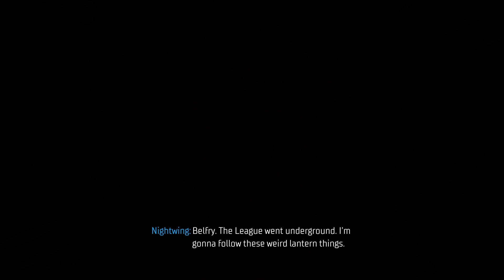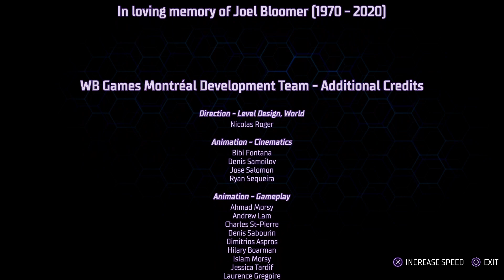The End - The SuperGamerBros. Play: Gotham Knights Part 13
In this episode the GamerBros. continue the story of Gotham Knights! We confront Clayface and Talia Al Ghul. If you are interested in supporting this channel feel free to make a donation below by clicking one of the links!